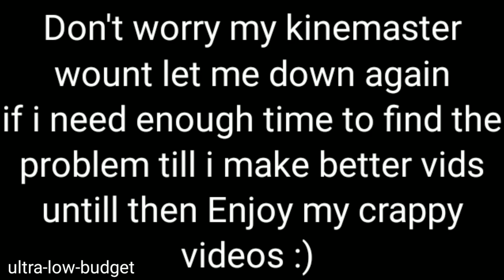Simple sandbox 2 Apocalypse pack good or bad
join me disocrd pls on pin comment